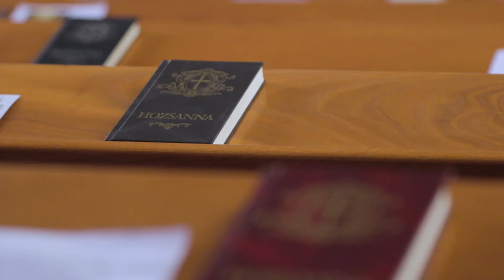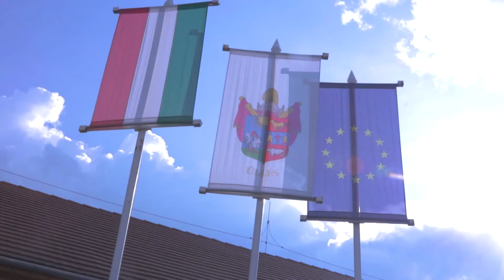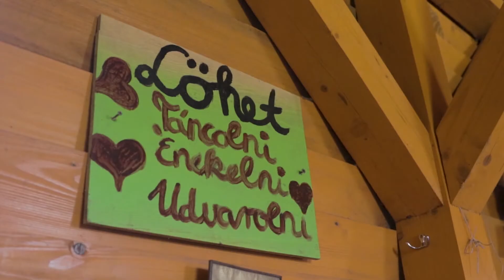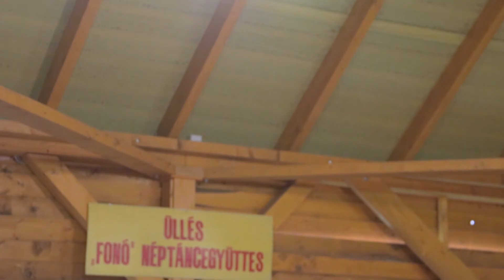SZÓ-TÉR - Inter-Cult: Üllés látnivalói